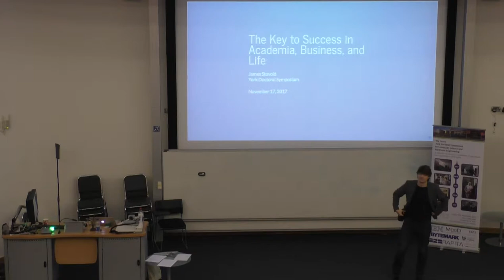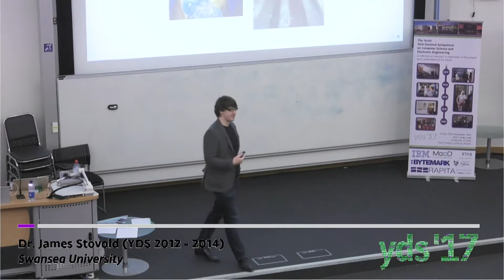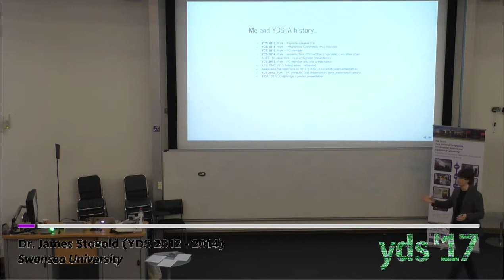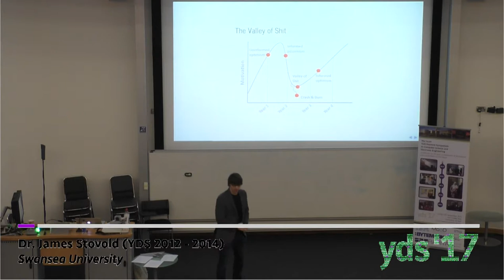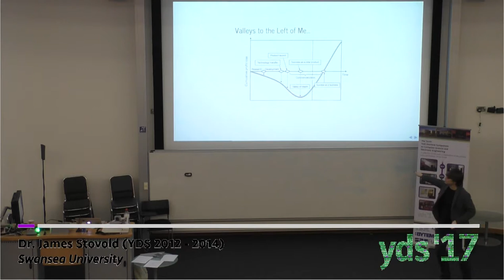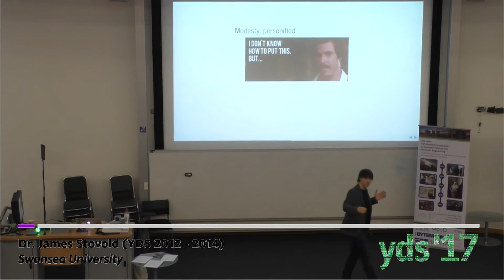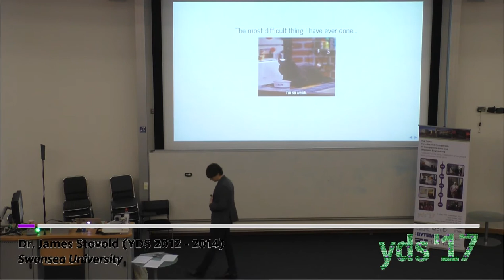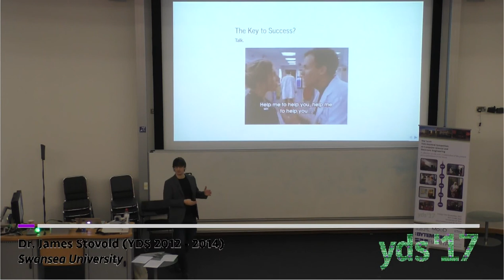YDS2017 James Stovold - The Key to Success in Academia, Business, and Life